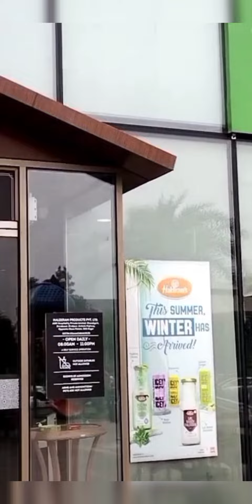Haldiram's Vlog At Chandigarh Delhi Highway 🛣️ ....